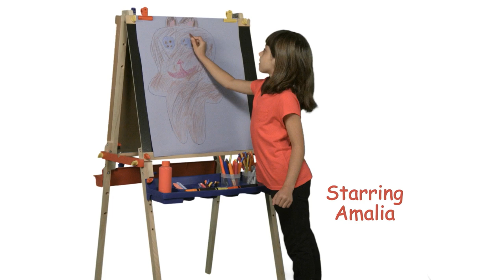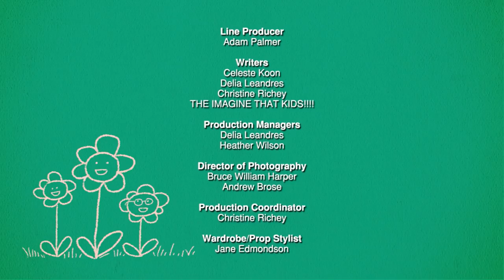I Want To Be A Toy Maker - Kids Dream Jobs - Can You Imagine That?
This is Molly and she wants to be a Toy Maker! She knows that the real trick to making toys is coming up with great ideas. Molly would work until she got all the toys right!